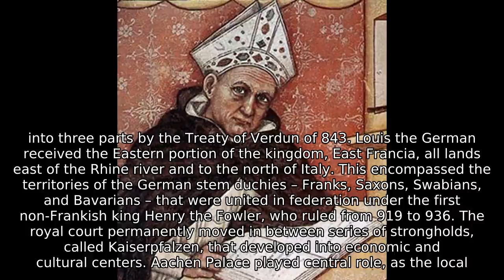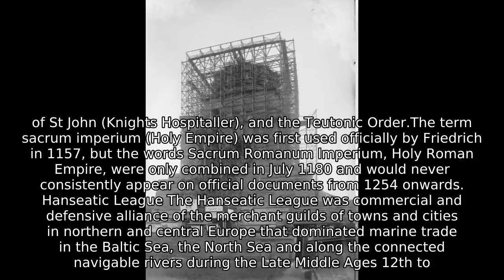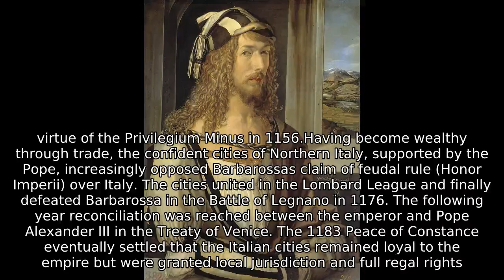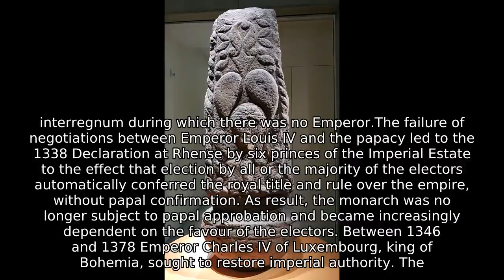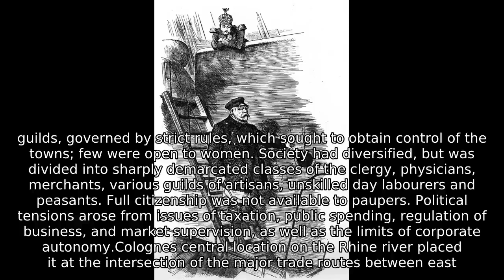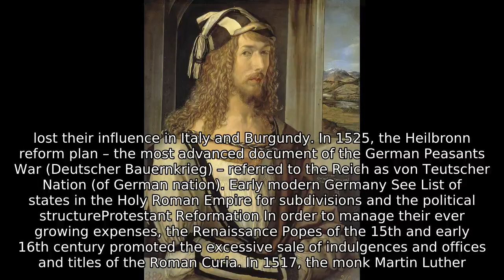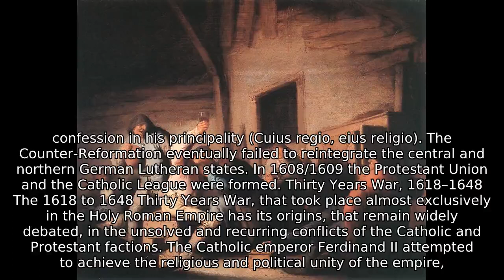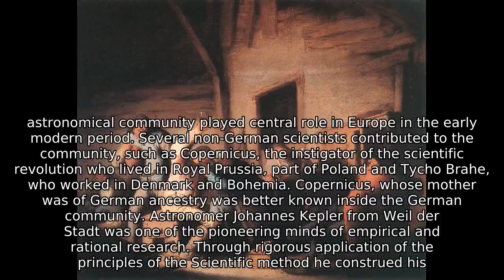Middle Ages - Early Modern Germany | History of Germany | Part 2